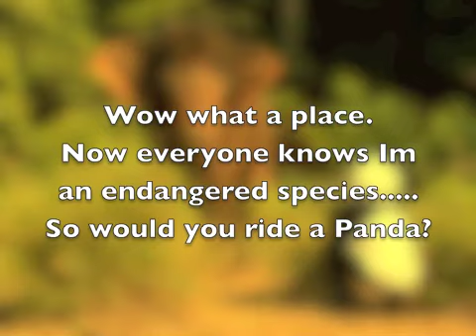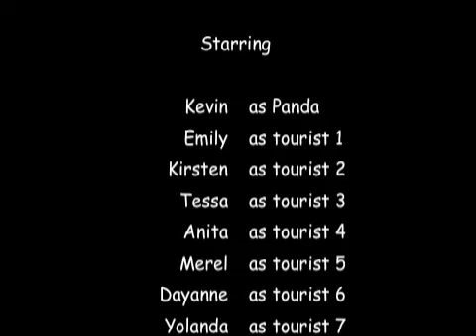Panda into the wild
In March 2013 there was a rare sight in Mondulkiri, a Panda was seen trekking off into the wild, in search of some real elephants! . Filled with adventure, friendship and discovering elephants in the natural habitat, Panda learns many new things.This is his story!

Written, directed and produced by volunteers at the Elephant Valley Project, who wanted to get their message out there, enjoy this hilarious adventure.